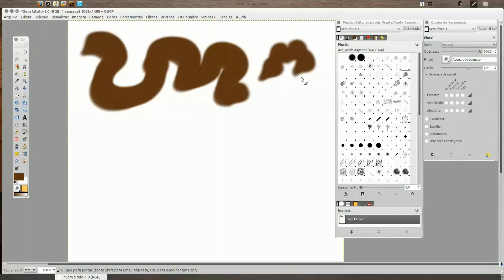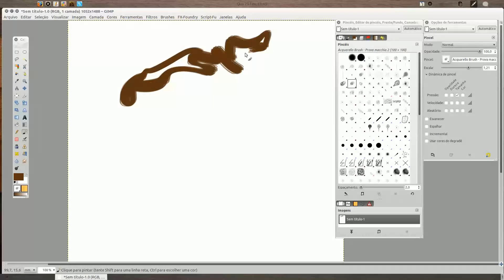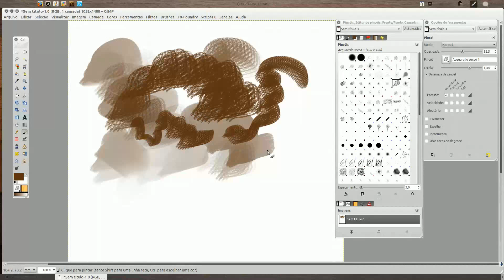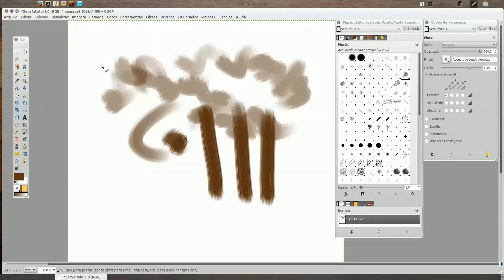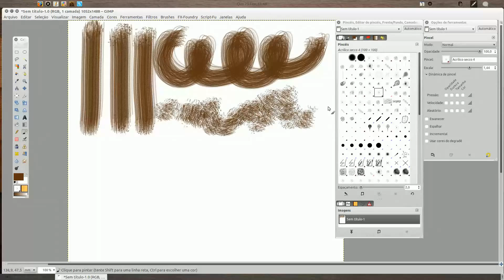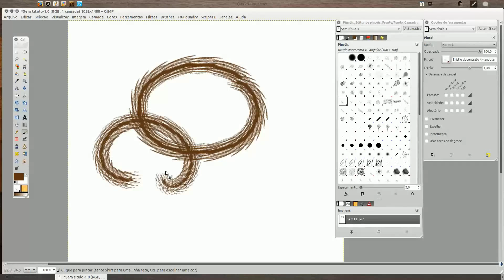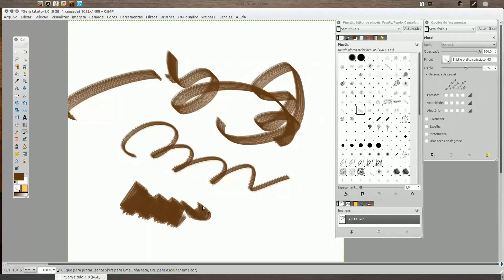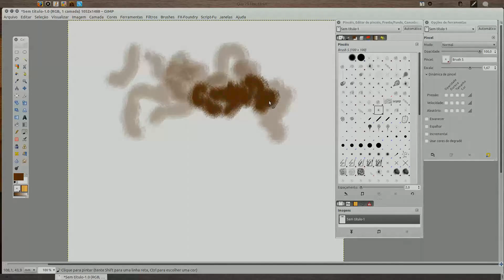Forks Brush Series 1 for Gimp | Strokes and notes - Part Two [Gimp Brushes]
That's a test series made by Mozart Couto in my brushes collection for gimp that I began do in 2008~09.
These brushes need a bit restyling and re-do something.
The Mozart tests are very simple to put in evidence the brush quality... without presets or particulars dynamics. Many of these brushes can be used with the mouse.
All brushes are thought as simple brushes to emulate the particular technique or media, but is possible use them for the others techniques how explains well Mozart in this video.

[Português]
Esta é uma serie de testes feitos pelo Mozart Couto em uma coleção de pinceis que comecei a realizar a partir de 2008/09.
Estes pinceis estão ainda sendo reelaborados segundo o correto funcionamento dos pinceis de tipo gih (pinceis dinamimos do gimp).
Os testes feitos pelo Mozart se mantiveram o mais simples possiveis e tem a intenção de evidenciar a natureza dos pinceis... sem quaisquer presets ou particulares dinâmicas para a tablet. De fato muitos destes pinceis foram pensados para serem usados a partir do mouse, mas é claro que com uma tablet o pincel vai dar o seu maximo.
Todos os pinceis foram estudados e projetados para resultarem eficientes sem quaisquer presets, isto simplifica muito o fluxo de trabalho de um artista. Um pincel é um pincel!

[Italiano]
Questa è una serie di tests fatti da Mozart Couto in una collezione di pennelli da me progettati e costruiti tra il 2008/09. Alcuni di questi pennelli hanno fatto parte del GPS di Ramon Miranda.
Questi pennelli, ora, stanno essendo rielaborati secondo il corretto funzionamento dei pennelli dinamici di gimp (.gih).
I testi di Mozart sono stati resi i più semplici possibili con l'intenzione di rendere evidente la natura metamorfica dei pennelli... senza l'aiuto di qualsiasi tipo di preset o dinamiche elaborate che utilizzino delle tablets. Infatti molti di questi pennelli, quando li ho progettati, ho fatto testandoli essenzialmente con il mouse, e così loro sono molto adatti al lavoro con il mouse... utlizzando magari nella matrice delle dinamiche la velocità, per modulare il size e l'opacity.
Così tutti i pennelli sono stati studiati e progettati per risultare efficienti senza qualsiasi preset, semplificando notevolmente il lavoro dell'artista... Um pennello è um pennello!